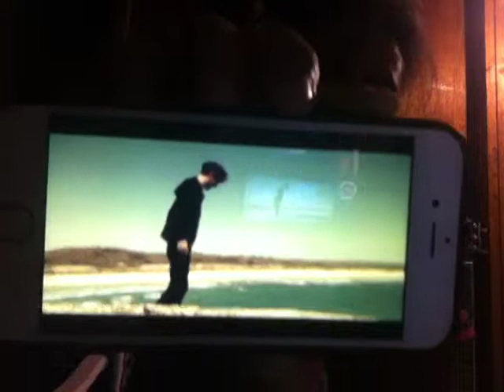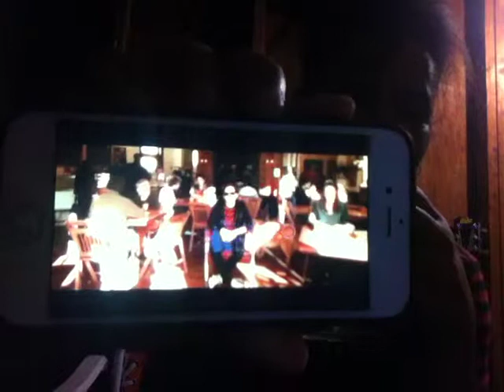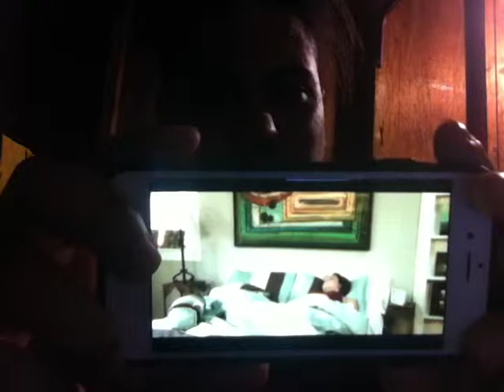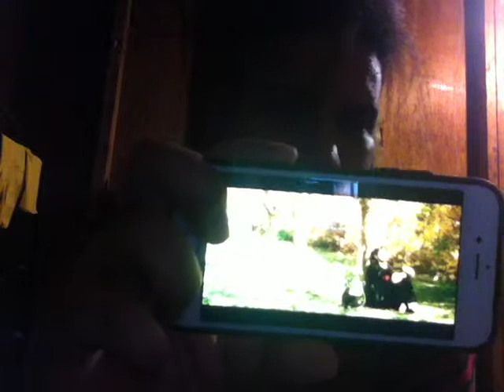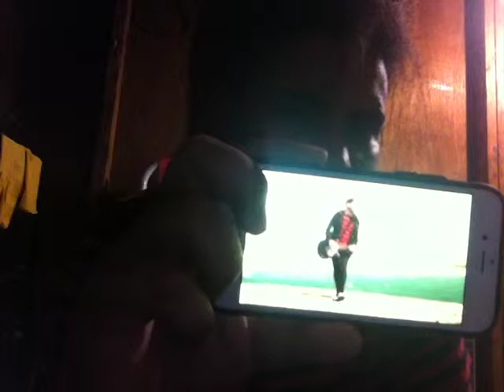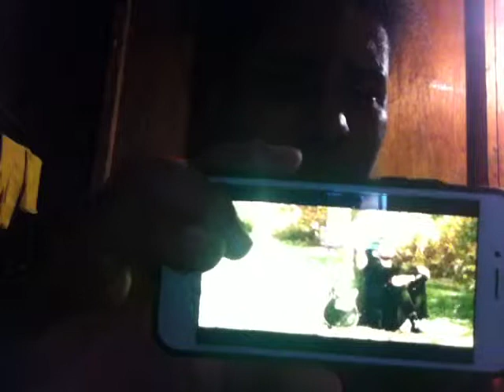Skinny Millionaires -keep Dying -Ratchet reaction!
Don't any rights to this awesome shit! Great band check them out!